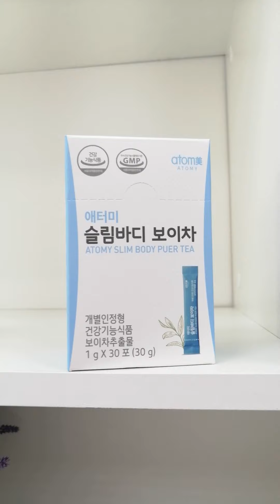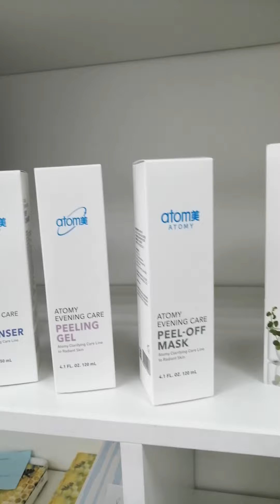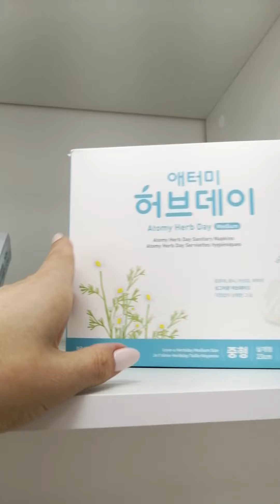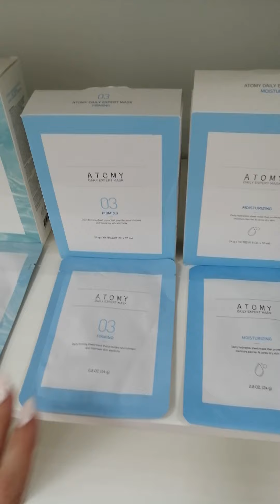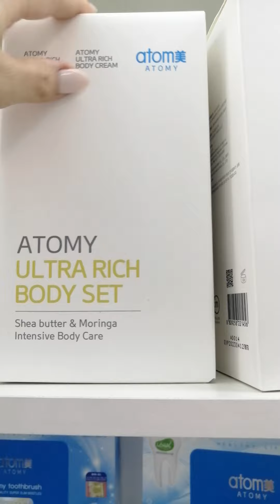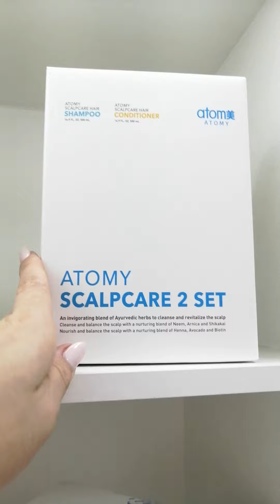ОЦ Иркутск Оранж. Ускоренная доставка